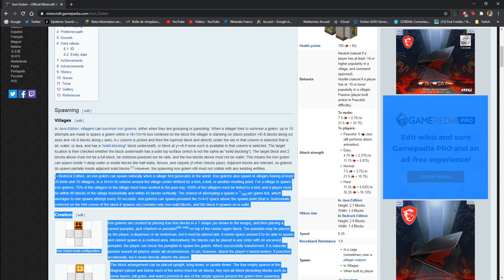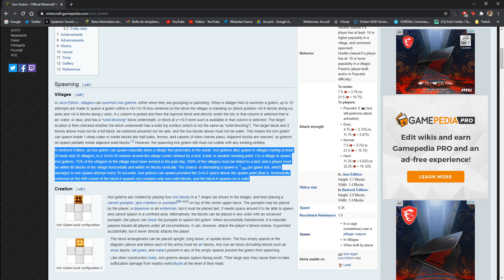USINE A FER MINECRAFT BEDROCK 1.16.201 ❗ - 2 IRON GOLEM PAR MIN SUR MINECRAFT BEDROCK !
Bienvenue à tous , aujourd'hui nouvelle vidéo ou je vais vous montrer comment faire une usine à Fer sur Minecraft bedrock en 1.16.201 !!

🔸 Config de mon PC pour stream:

➖ 8To Hdd Western digital

🔸 Logiciel utilisé:

➖ Adobe Photoshop
➖ StreamLabs OBS / OBS

Microsoft (Pour m'ajouter sur Minecraft Bedrock): GOLRIVER

🔸 Checklist:

00:00 - Intro
01:03 - Les Loots
03:11 - Les Matériaux
07:47 - Les Modalités
12:00 - Construction de l'Usine
29:15 - Fin